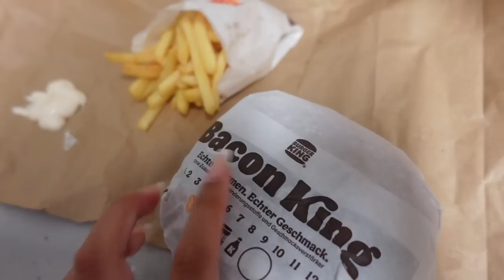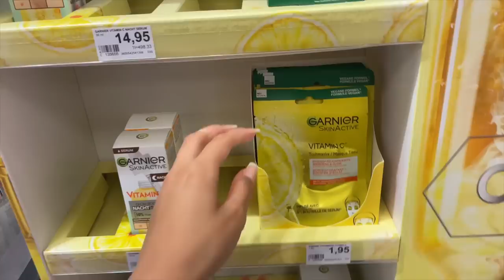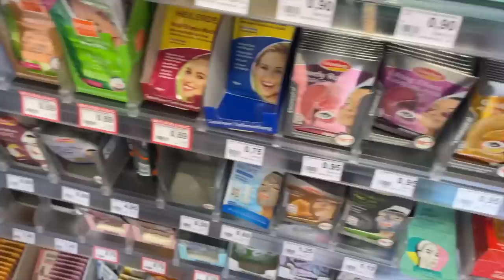WEEKLY VLOG: Letzter Schul Tag,Zeugnis Noten, Geschenk für Freundin